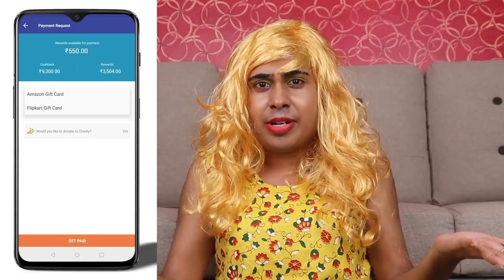এই গরমে বাড়িতেই ডাবের আইসক্রিম বানালাম |Home Made Tender Coconut Ice Cream Recipe | Nighty Boudi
OR
Download the CashKaro app from the Playstore or the App Store and use refer code – SAND25 to get the ₹25 signup bonus! CashKaro offers real cash for shopping online which you can transfer straight to your bank account!

আজ বাড়িতেই ডাবের সাশ দিয়ে আইসক্রিম বানালাম, দোকানের টেন্ডার কোকোনাট আইসক্রিম এর থেকে কোনো অংশে কম নয়,অবশ্যই এই গরমে বাড়িতে বানিয়ে আইসক্রিম খাওয়া যেতেই পারে, আর হ্যা অবশ্যই কমেন্টে জানিও পরবর্তী এপিসোডে কিসের রেসিপি দেখতে চাও ।

Camera & Assistance - Joy
Edit- Adeeb